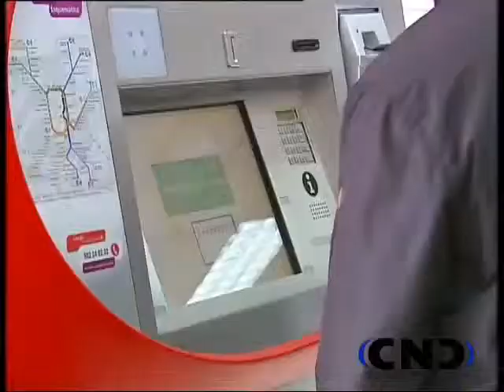AGUDO SOBRE ABONO TRANSPORTE GUADALAJARA